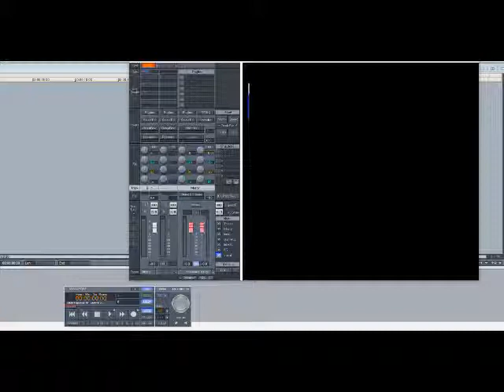Club Nouvea - Jealousy (Slowed Down)